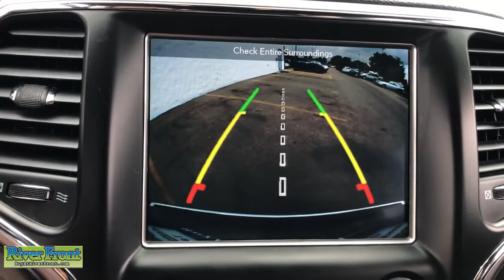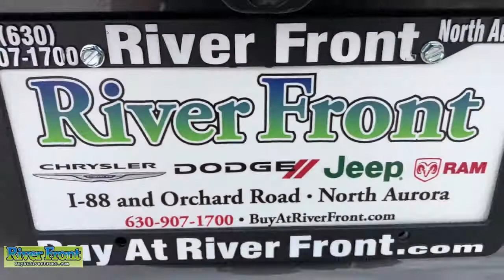2018 Jeep Grand Cherokee St. Charles, Aurora, Glendale Heights, Naperville, North Aurora, IL R6627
Granite Crystal Metallic Clearcoat Used 2018 Jeep Grand Cherokee available in North Aurora, Illinois at RiverFront CDJR. Servicing the St. Charles, Aurora, Glendale Heights, Naperville, IL area.
2018 Jeep Grand Cherokee Limited - Stock#: R6627 - VIN#: 1C4RJFBGXJC171033

We are open and ready to assist in your vehicle purchase! Clean CARFAX.